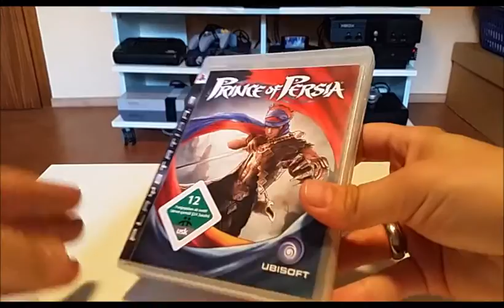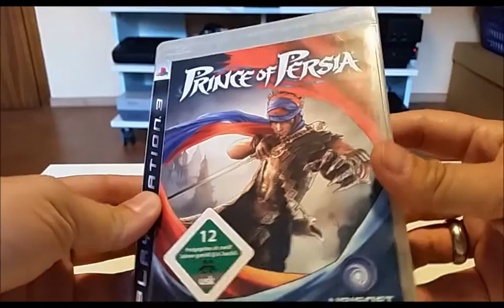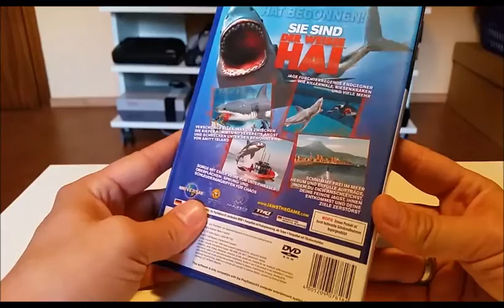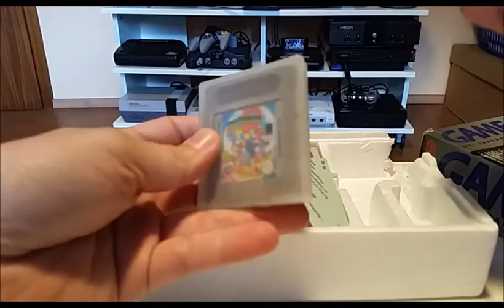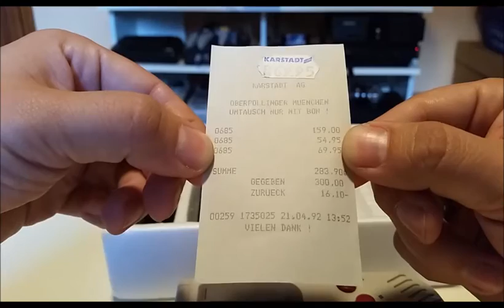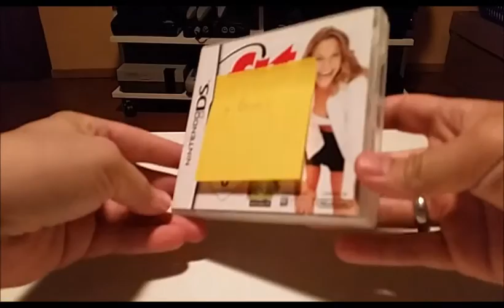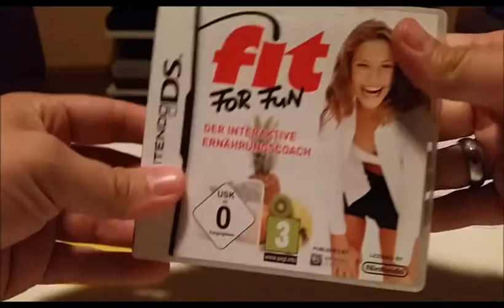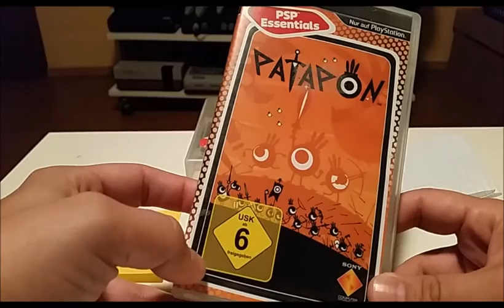Wer suchet der findet: Teil 16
Die Flohmarktsaison neigt sich dem Ende zu, also muss man ein bisschen auf Kleinanzeigen ausweichen ^^ ! Vielen Dank auch an Thomas für die tollen Geschenke!

Für alle die meine Videos am Handy schauen, die "Werte" der Spiele werden über die Kommentar-Funktion von mir bearbeitet sind so aber leider nur auf Tablets und am PC Sichtbar!